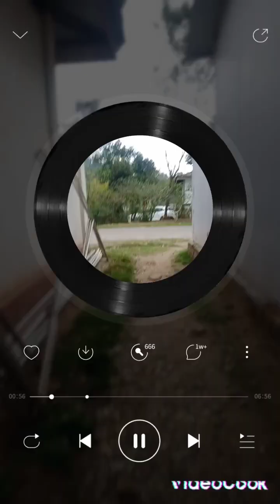The Beauty Of Arunachal 🌳🌴💐🌹